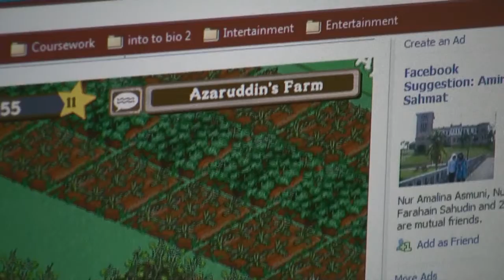HDRAW: AZA FV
Another series of HDRAW from me. This time Aza is the Guy.